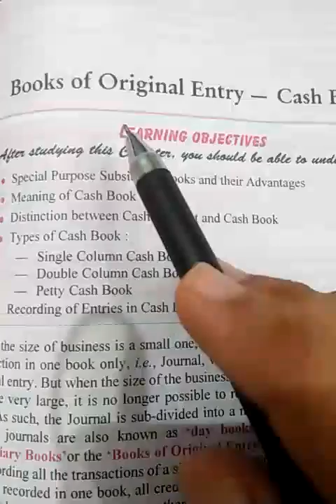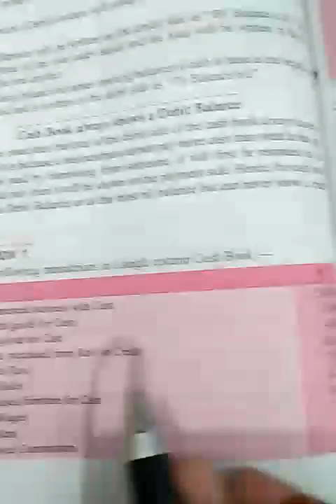CASH BOOK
Accountancy